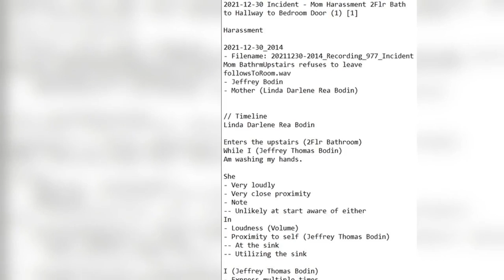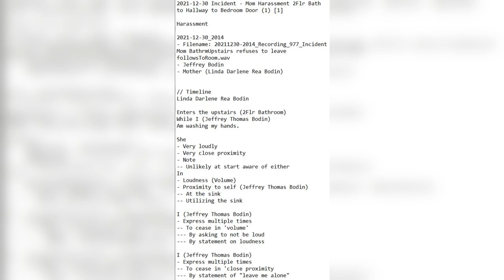2021-12-30 Incident - Mom Harassment 2Flr Bath to Hallway to Bedroom Door (1) [1]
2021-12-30 Incident - Mom Harassment 2Flr Bath to Hallway to Bedroom Door (1) [1]

Harassment

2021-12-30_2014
- Filename: 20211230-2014_Recording_977_Incident Mom BathrmUpstairs refuses to leave followsToRoom.wav
- Jeffrey Bodin
- Mother (Linda Darlene Rea Bodin)

// Timeline
Linda Darlene Rea Bodin

Enters the upstairs (2Flr Bathroom)
While I (Jeffrey Thomas Bodin)
Am washing my hands.

She
- Very loudly
- Very close proximity
- Note
-- Unlikely at start aware of either
In
- Loudness (Volume)
- Proximity to self (Jeffrey Thomas Bodin)
-- At the sink
-- Utilizing the sink

I (Jeffrey Thomas Bodin)
- Express multiple times
-- To cease in 'volume'
--- By asking to not be loud
--- By statement on loudness

- Express multiple times
-- To cease in 'close proximity
--- By statement of "leave me alone"

- Express Multiple times
-- To cease in 'following me'
-- While traveling along the 2Flr Hallway
- To destination of
-- MY bedroom (Jeffrey Thomas Bodin)
- Located
-- NE 2Flr
-- Top Right of Top of Stairwell (Single)
-- 2Flr Master Bedroom

- Attempt entry into MY room

- Attempts to impede this entry
-- By placing hand onto door (With Force)
-- By forcing open
- To seemingly attempt to continue
-- Loudly stating denial of heating
-- Following me (Jeffrey Thomas Bodin)
-- Harassment of me (Jeffrey Thomas Bodin)

- Repel her attempts to force entry
- With a quick push
- That allows for the door to "click"
- Fast enough to hold the handle to allow for "locking"
- Fast enough to then
-- "pull" and "slam" attached 'door bar'
- 'Door Bar' (Property of Jeffrey Thomas Bodin)
- 'Door Bar' intended to utilize as a "door stopper"
- 'Door Bar' intended to function as a "barricade"
-- in emergency